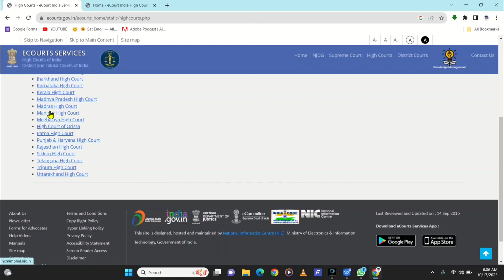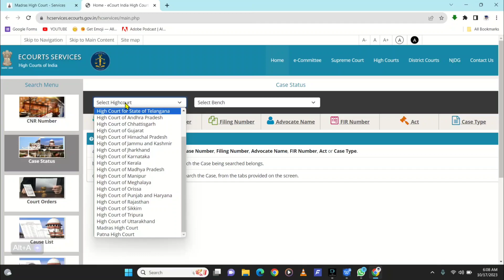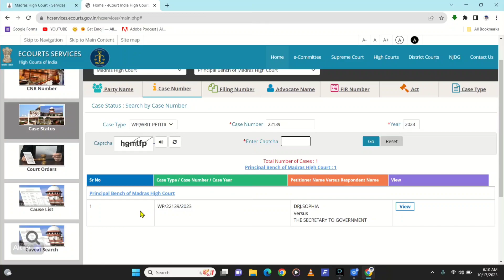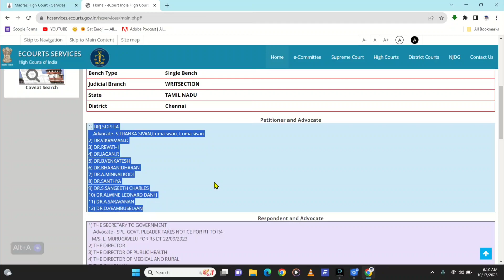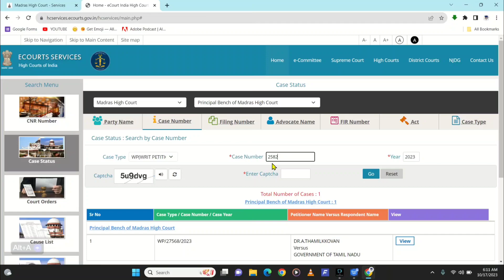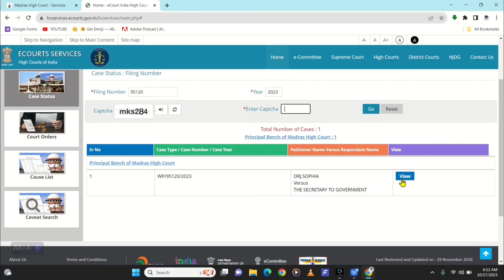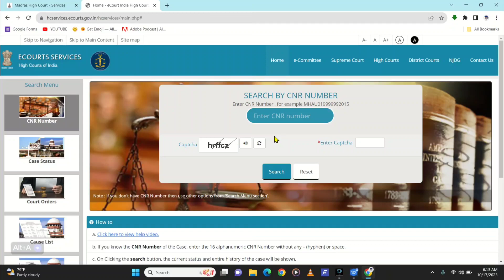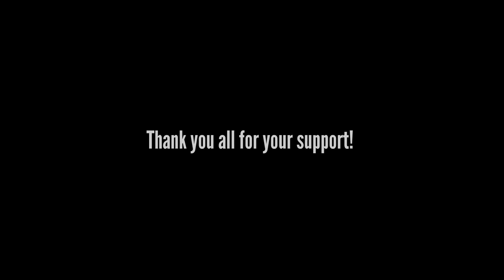😟MRB Court Case ஒத்திவைப்பு | November 30 தான் Next Hearing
4000 MCQs WITH ANSWERS EXPLANATION VIDEOS AS FOLLOWS...

1. Pharmacology
2. Human Anatomy and Physiology